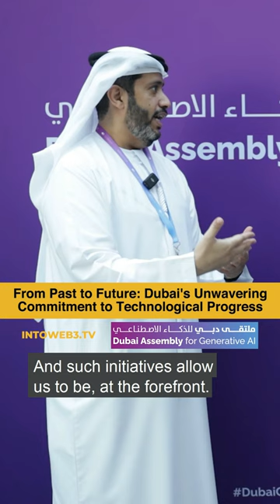From Past to Future: Dubai's Unwavering Commitment to Technological Progress!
Dubai has consistently focused on technological advancement, maintaining a clear vision for its future as a leading city. Historically, since the 40s and 50s, Dubai has been at the forefront of embracing and testing new technologies. The current global trend, generative AI, interests Dubai not just for its popularity but for the significant value and impact it offers.

Interview with Saeed Al Falasi Executive Director - Future Platforms, during the Dubai Assembly for Generative AI of the DUBAI FUTURE FOUNDATION at the Museum of the Future